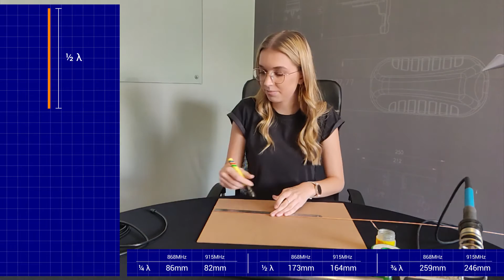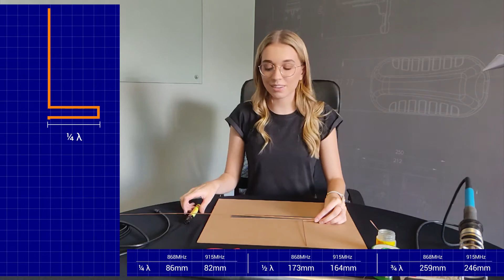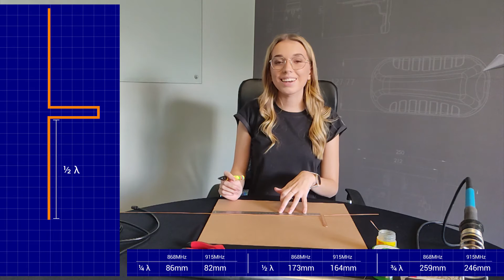Build your own Helium Antenna - DIY J-Pole Helium Antenna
Want to make your own antenna? Have a look at this tutorial Peter Prince and Cameryn Froneman show you how to make a Helium antenna for both the 868 MHz and 915 MHz frequencies.

Earn more $HNT by building your own DIY Helium antenna. You can also use our OMNI-300, OMNI-292 or any other Helium antenna.